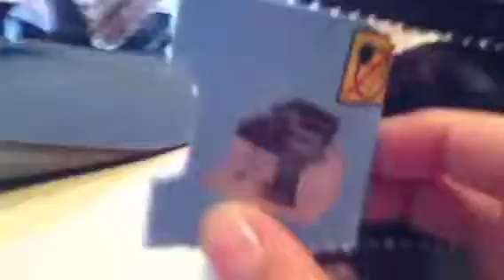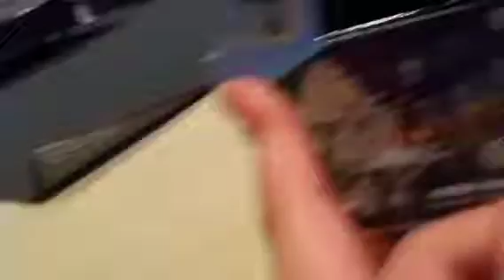Advent calendar day 10 LEGO city